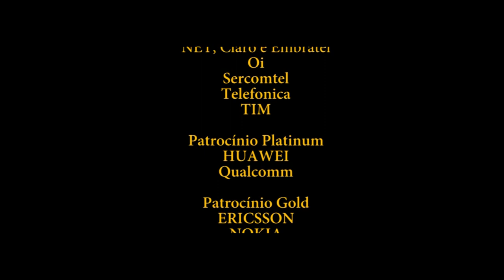61° Painel Telebrasil - ST 11 - Políticas para a banda larga (parte 2): Plano Nacional de Conecti...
Sessão temática 11 - Políticas para a banda larga (parte 2): Plano Nacional de Conectividade.

Onde estará o foco do formulador de políticas no novo Plano Nacional de Conectividade e as prioridades nas políticas públicas dentro do novo modelo de telecomunicações

Palestrantes:
Igor de Freitas (conselheiro da Anatel)
Artur Coimbra (MCTIC)
Alexandre Ywata (IPEA)

Moderador:
Alexander Castro (Telebrasil)